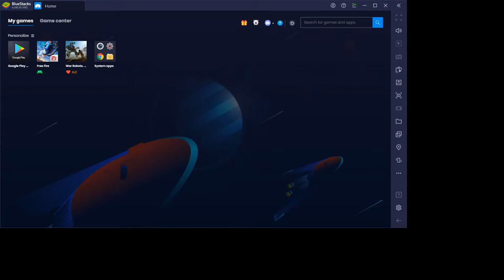Free fire Marathi Hindi Live | Road to Grandmaster | Playing with Subscribers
SERVER-
INDIAN
Thumbnail Creator- TSG-Phonix

Processor : AMD Ryzen 5 3600 Desktop Processor 6 Cores up to 4.2 GHz 35MB Cache AM4 Socket
Motherboard : GIGABYTE AMD B450M DS3H V2 Ultra Durable Motherboard
Graphic Card : Asus GTX 1650 Super TUF Gaming OC 4GB
RAM : Corsair Vengeance LPX  (8x2) DDR4 3200MHZ C16 Desktop RAM (Black)
Monitor : - MSI Optix G241-24 inch IPS Gaming Monitor – Full HD - 144hz Refresh Rate - 1ms Response time – AMD Freeync for Esports
Keyboard / Mouse: Zebronics Zeb-Transformer Gaming Keyboard and Mouse Combo (USB, Braided Cable)
Mic  : Maono AU-A03 Condenser Microphone Kit Podcast Mic with Boom Arm Microphone Stand (Black)
​Headset :-Ant Esports H530 Over ear Gaming Headsets With Mic - Red

🖐️ Tags Ignore 🖐️

 Ненужные теги: xxxtentacion, empire, rap, bad vibes forever / empire, hip hop & rap, xxx, look at me, lil pump, music, bad vibes forever, sad, sad!, juice wrld, members only, hope, music video, 2017, hip-hop, the, ski mask the slump god,  revenge, ?, llj, jmp, hip hop, jocelyn flores, wishing well, ski mask, tentacion, икстентасион, xxxtentacion tribute, pop, lil wayne, live, wifisfuneral, official, rip, jahseh onfroy, yung bratz, 2019, trap, jahseh, jesus honcho - infatuated (official music video), emotional rap, yung bratz xxxtentaction, elevator, yung bratz xxxtentacion, elevator xxxtentacion, yung bratz lyrics, xxxtentacion songs, infatuated, xxxtentacion yung bratz, yung bratz artist, arms around you song, arms around you, sway lee, arms around you tribute, rap music, pop music, proudcatowner, xxx tentacion, hip hop music, armaroundyou, armsaroundyou, yung bratz rap, yung bratz song, elevator audio only, yung bratz audio only, yung bratz new song, lilpump, swaelee, maluma, pump, xxxtentacion original, miami, новая песня, альбом, новый альбом, cover, клип, плагиат, rauf faik я люблю тебя, rauf faik альбом, рауф и фаик плагиат, украли песню, кавер, рауф и фаик детство, rapper, murder, cbs 4 news evening, infinite militia, rauf faik, рауф и фаик,ik - детство, детство, рауф фаик, rauf faik из за тебя, байт, xxxtentacion live, concert, rolling loud, 88rising, tour, denzel c..., save me (audio), eminem rip donald trump, eminem diss donald trump, втренде, новый клип, украли у тентасьона, тентасьон, rauf faik плагиат альбома, naruto vs sasuke, naruto, amv, save me, xxxtentacion - save me (lxry remix), 1 hour, 1hour, loop, xxxtentacion - save me, lil peep, hand, react to xxxtentacion death, react to xxxtentacion, rappers react, xxxtentacion killed, react to xxxtentacion dead, club, helping, pompano, cinema, hour, one, joey bada$$, the remedy for a broken heart, heart, broken, ジョーイ・バッドアス, infinity (888), legend's never die, legends never die, インフィニティ (888), for, remedy, download, mp3, listen, seamless, video, replay, beats, beat, long, xxxtentacion dead, rip xxxtentacion, tyga, xxxtentaicon fight, xxxtentacion leak, xxxtentacion leaked, 6ix9ine, justin bieber, 6ix9ine xxxtentacion trollz, 6ix9ine xxxtentacion, 6ix9ine trollz, xxxtentacion unre leased, xxxtentacion 2020, ricch, roddy, roddy ricch, ieatpussy, the box, box, xxxtentacion alive, roddy ricch the box, xxxtentacion roddy ricch, trollz 6ix9ine, justin bieber la bomba, look at me bass boosted, look at me clean, look at me instrumental, look at me now, look at me juice wrld, look at me 1 hour, look at me carrie underwood, look at me now clean, look at me now chris brown, look at me i put a face on wow, look at me now lyrics, sauce!, sauce, onfroy, xxxtentacion if was back, members only vol 4, xxxtentacion look at me, look at me xxtxtentacion official lyrics, xxxtentacion bmw i8, xxxtentacion bmw, ihaterappers, lore, song, soundcloud, new, lit, dont cry lil wayne, don't cry, xxtenations, dont cry, lil wayne don't cry, fire, hot, реакция на смерть xxxtentacion, official audio, xxxtentacion - look at me! (audio), hanging, звезды о xxxtentacion, гибель xxxtentacion, r&b, xxxtentacion - everybody dies in their nightmares (audio), everybody dies in their nightmares (audio), lil wayne 2019, xxtentacion, xxtentacion - bad! (official music video), mumble, extended , xxxtentacion 17, xxxtentacion - xxtentacion - bad! (official music video), bad!, skins album, skins, bad, xxxtentacion ?, hope xxxtentacion, nle choppa, dababy, blueface, don't cry lil wayne, flex, emo, xxxtentacion hope, chill, emotional, riot, official video, yung dagger dick, moonlight official video, moonlight xxxtentacion, xxxtentacion moonlight, репэр, батл, рэп-культура, канье уэст, убийств)ayne 2019, xxtentacion, xxtentacion - bad!

JAY HIND JAY MAHARSHTRA